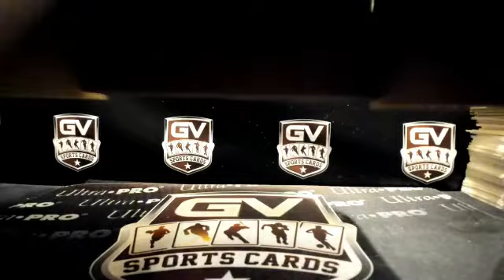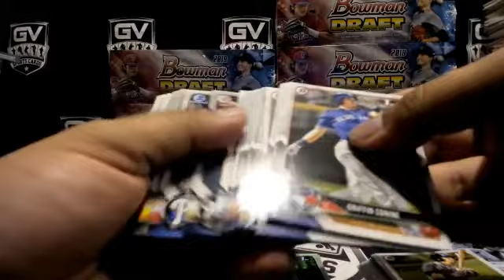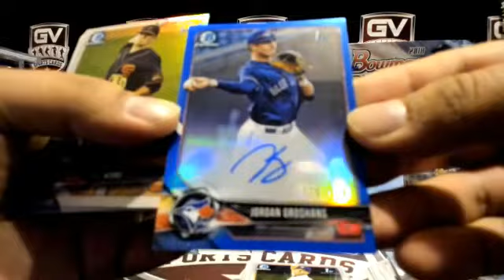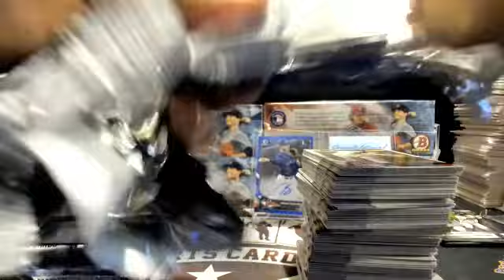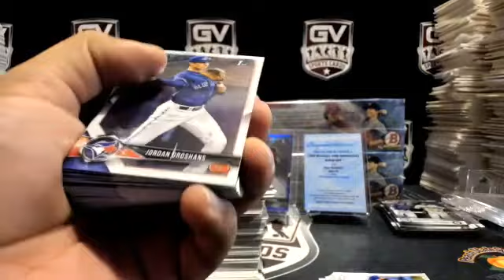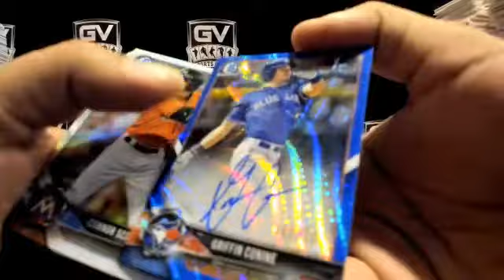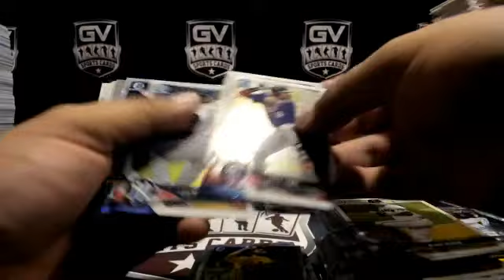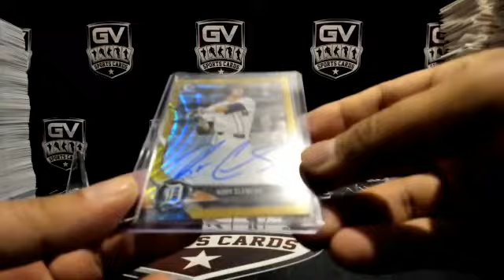2018 Bowman Draft Baseball Jumbo 8 Box Case Pick Your Team #9